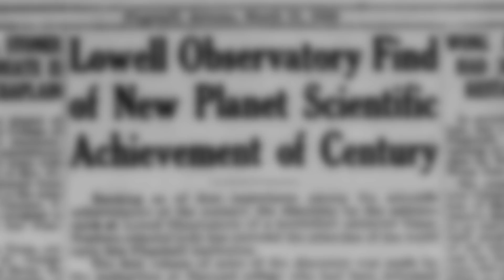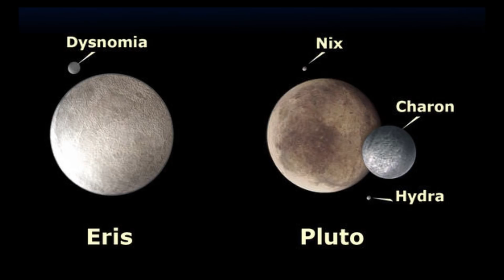Is Pluto A Planet?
Pluto, pluto, pluto. If you were in school prior to 2006, you grew up knowing that pluto was the 9th planet in our solar system. But in 2006, it was somewhat demoted, to the status of a dwarf planet. Then in 2017, scientists decided, okay, maybe pluto is a planet after all, and its our definition of a planet that needs to be changed. So which is it? Today, lifes biggest questions asked, is pluto a planet?